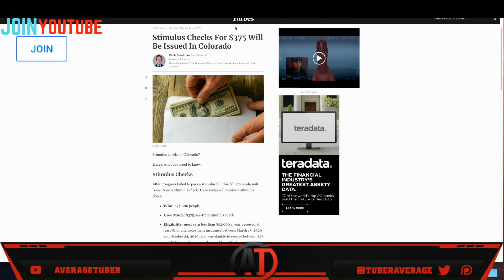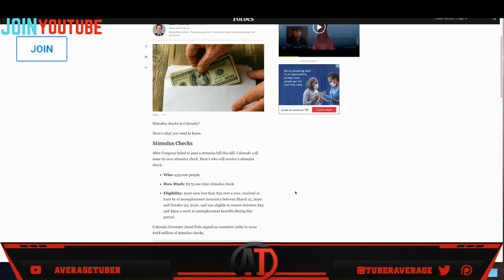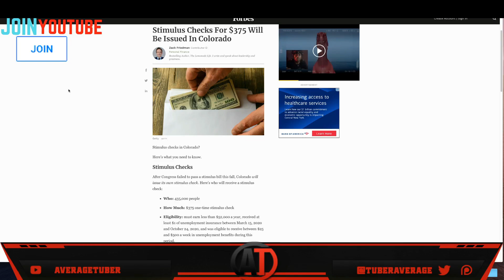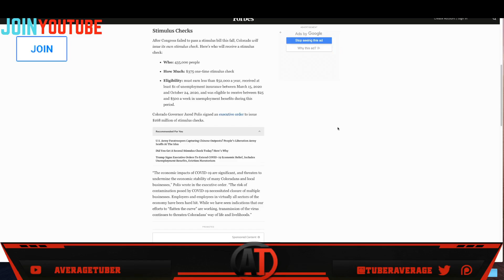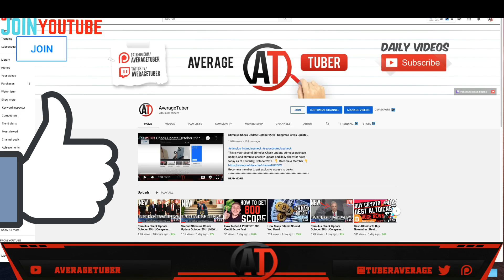Stimulus Check Update October 31st | Congress Gives Update On Second Stimulus Package [10-31]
This is your second stimulus check and second stimulus package update on stimulus check 2 news for Saturday October 31st. In this stimulus update, we discuss the second stimulus package and other issues related to the second stimulus package. (Stimulus news today) "Stimulus update"  👇  Become A Member 👇

  - Cryptocurrency Tips :
►BTC:  1BwyAG1WmJHMwbzbG3AkEG26kv6p1NpcUx
►LTC:   LPos1uPAefopqmhKz5a5TGm9a7CYbP5yz7